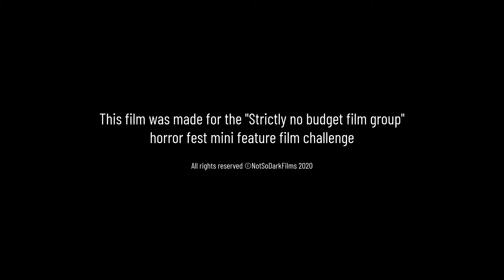Marty and the creatures V1.0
MARTY AND THE CREATURE_V1.0 for the Strictly No Budget Filmmaker's Group contest

Will Marty be OK after his bizarre encounter with the unknown... this is, ''Marty and the creatures''.

Shot in october 2020 for the Strictly No Budget Filmmaker's Group contest on Facebook.
Film with a Nikon D5600
Edited with Hitfilm Pro 15
budget of 200$ for FX props built and costumes.

Created By Steve Piché
in Association with Martin Brown, Jean-Francois Racine, Stéphanie Francoeur